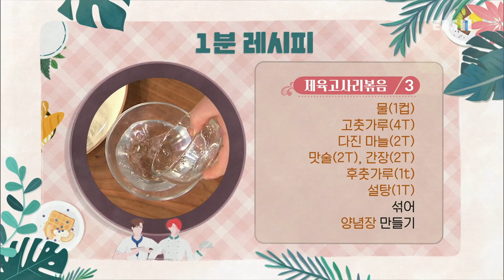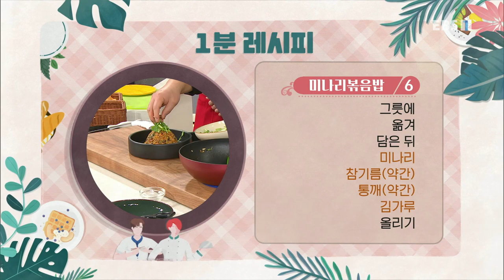최고의 요리 비결 - 최인선의 제육고사리볶음과 미나리볶음밥_#003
공식 홈페이지 최인선의 제육고사리볶음과 미나리볶음밥,

[제육고사리볶음]

- 주재료
돼지고기(앞다리살/300g), 불린 고사리(150g), 양파(60g), 대파(60g)

- 양념장 재료
물(1컵), 고춧가루(4T), 다진 마늘(2T), 맛술(2T), 간장(2T), 후춧가루(1t), 설탕(1T),

1. 돼지고기(앞다리살/300g) 4cm 크기로 썰기
2. 끓는 물에 소금(1T) 넣고 불린 고사리(150g) 30분 정도 데치기
3. 고사리 5cm 길이로 썰기
4. 물(1컵), 고춧가루(4T), 다진 마늘(2T), 맛술(2T), 간장(2T), 후춧가루(1t), 설탕(1T) 섞어 양념장 만들기
5. 팬에 올리브유(3T) 두르고 양파(60g), 대파(60g), 풋고추(10g), 돼지고기 넣어 볶기
6. 고사리, 양념장 넣고 3-4분 정도 조리기
7. 그릇에 담은 뒤 통깨(약간), 참기름(1t) 뿌리기,

[미나리볶음밥]

- 주재료
미나리(50g), 제육고사리볶음(100g), 밥(150g)

부재료
올리브유(3T), 버터(1T), 양파(50g), 김가루(약간), 통깨(약간),

1. 미나리(50g) 1cm 길이로 썰기
2. 제육고사리볶음(100g) 다지기
3. 팬에 올리브유(3T) 두르고 버터(1T) 녹인 뒤 양파(50g), 미나리, 밥(150g) 넣어 볶기
4. 제육고사리볶음 넣어 볶고 넓게 펼쳐 익히기
5. 김가루(약간) 뿌리고 그릇에 옮겨 담아 미나리, 통깨(약간), 김가루 올리기,